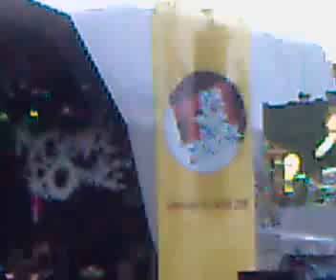Part of Ghost of you - MCR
24/08/06 - Edinburgh